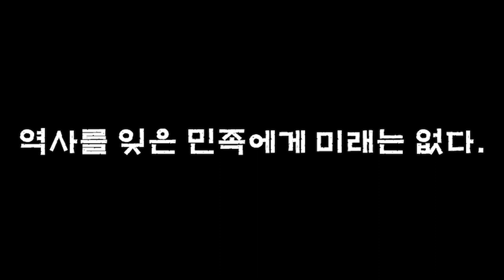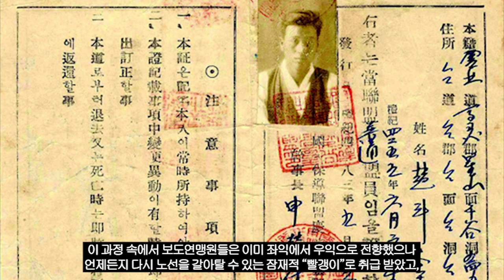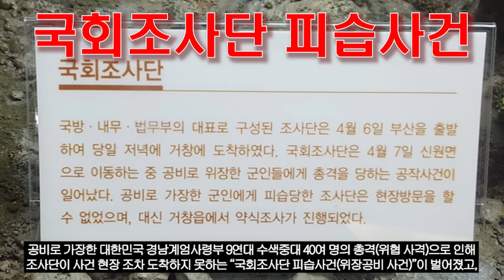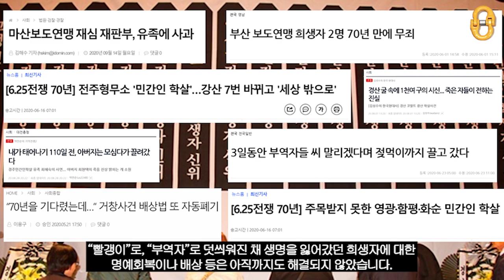6.25 한국전쟁(2부), "양민학살사건(아직까지 끝나지 않은 이야기)"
"6.25 한국전쟁"과
전쟁 속에서 벌어졌던 "양민학살사건"에 대해서
감사합니다☆

Kevin MacLeod의 Fantastic Dim Bar, Aftermath - Madness Paranoia은(는)